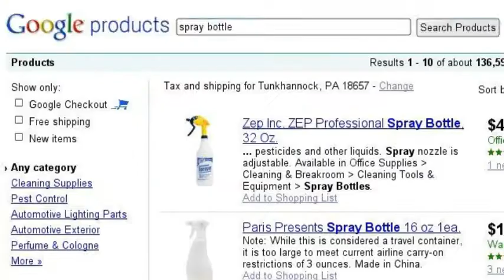Scooter The Cockatoo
We used to have this female cockatoo named Scooter...she had just reached "cockatoo puberty" when we got her.